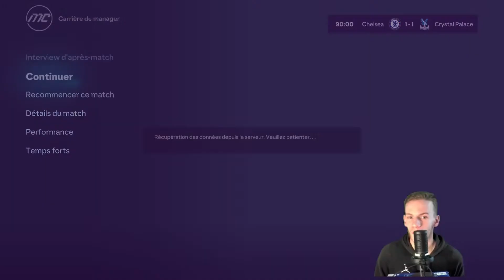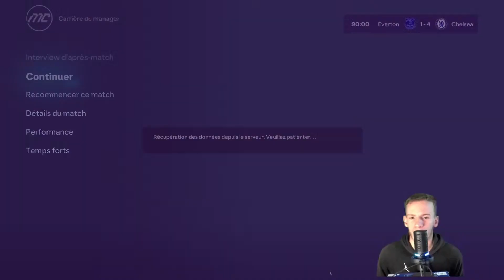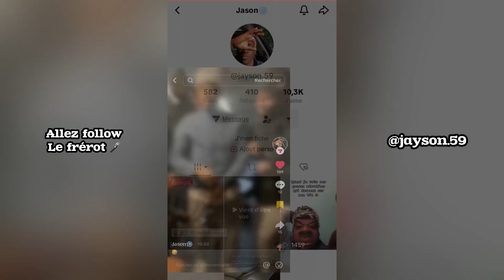FC24 | BATAILLE POUR LA PREMIÈRE PLACE ! (CARRIÈRE MANAGER CHELSEA #17)